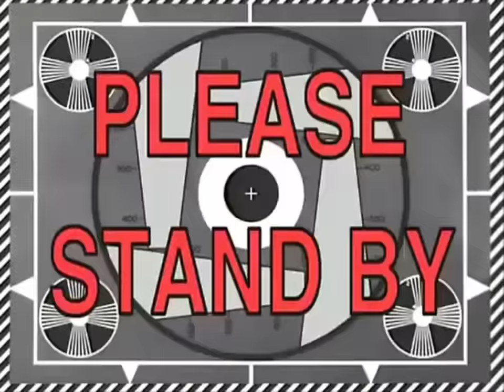PENTINGNYA TRIK MOVEMENT GOCEK - GOCEK DI ARENA BREAKOUT! SULIT DI TEMBAK DAN LAWAN MUSUH AUTO WIN!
oca dz, game fps mobile paling realistis, review game arena breakout, arena breakout indonesia, best game fps in 2024, pro player arena breakout, best game fps mobile in 2024, game hp dengan grafik terbaik, youtuber arena breakout terbaik, review season 5 arena breakout, gameplay fal pro movement, lean movement tips and trik arena breakout, cara gocek musuh di arena breakout, tutorial movement arena breakout